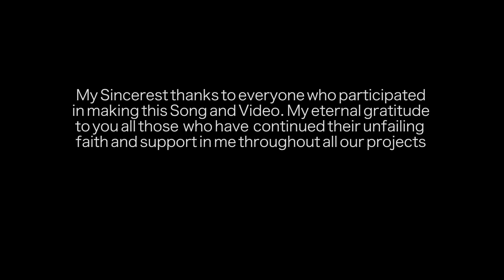Varuma Varuma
The life and story of the Gopalapillai children sung and performed by themselves. A once in a lifetime opportunity for me to Compose, Write and Produce such a song that I proudly poured my heart and soul into for over two years and still in my eyes, I see it as is unfinished. I upload this today in loving memory of my Grandmother, Thirumathy Parasakthi Gopalapillai.